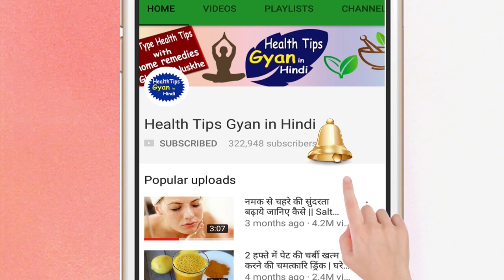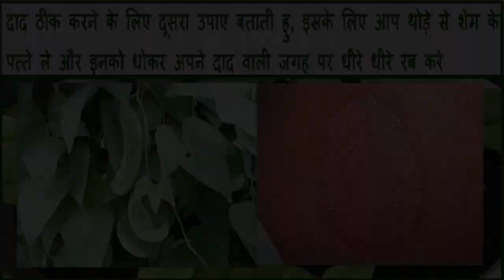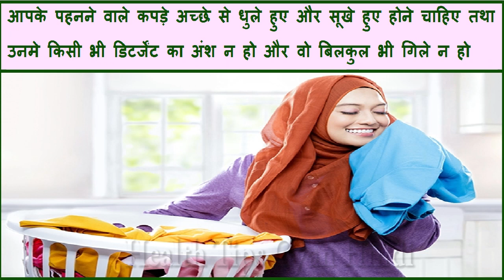दाद, खाज और खुजली को जड़ से मिटने का असल घरेलू उपाय | Treatment For Ringworm at Home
In this video to ringworm treatment home remedies,ringworm home remedies bleach,home remedies for ringworm,how to get rid of ringworm,daad ki dawai,daad ki bimari,ringworm ka gharelu ilaj in hindi,daad ki ayurvedic dawa,daad khaj khujli ka ilaj, daad ka gharelu upchar ,